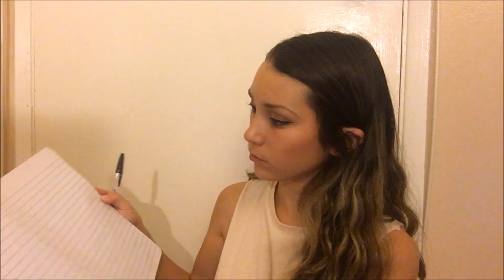ASMR Most Relaxing Sleep Clinic Roleplay 2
finally made a part 2 to my sleep clinic video!! enjoy the different triggers and drift off to sleep my lovelies!! love you!!! Zzz

MWUAH